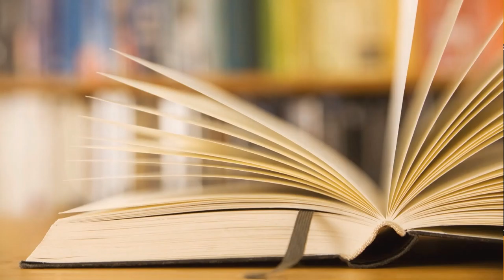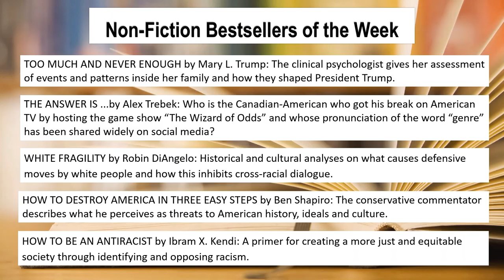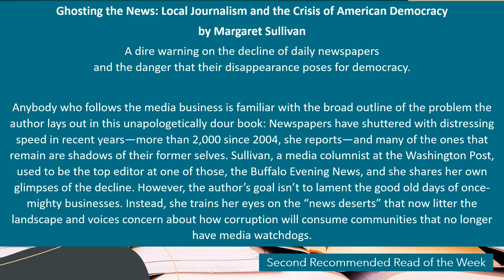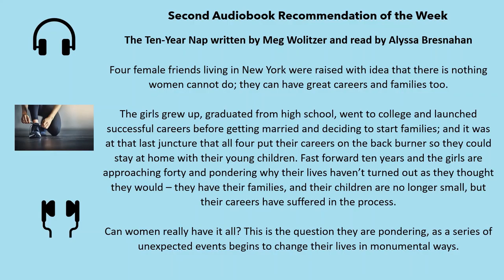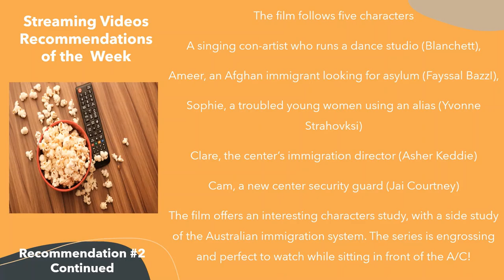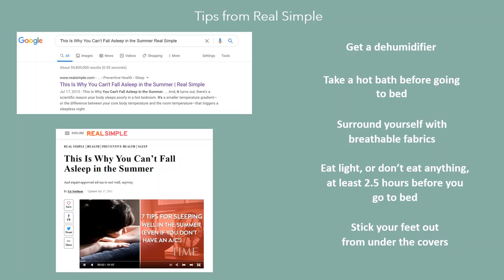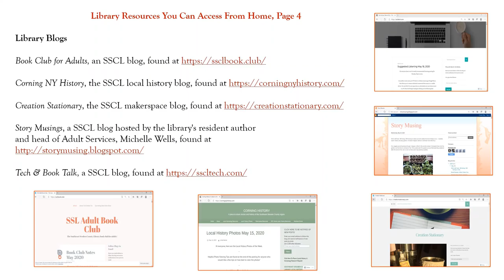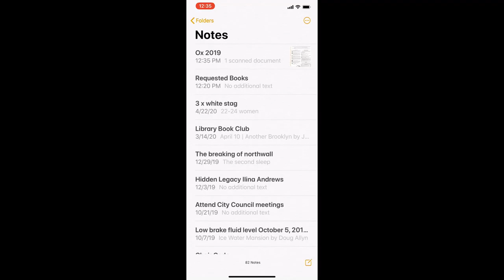Library Connections July 30, 2020